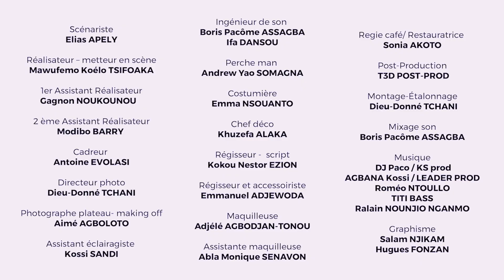LE COACH KOFI - EP06 - Série togolaise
rejoignez la communauté SERIE TOURNEE AU Togo